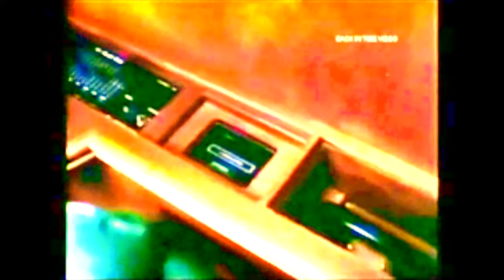Creeping Pink Apple Pie Home Video Release Found in a House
A feast from the village pantry quickly consumed hare hare sleepy time clean the table wash the dishes I eat the left over the rainbow comes again again through fleeting scenes of contemporary midwestern life